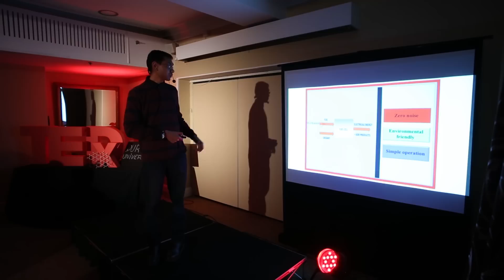Graphene Membranes for Fuel Cells | Prabhuraj Balakrishnan | TEDxDurhamUniversity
Prabhuraj Balakrishnan shares his recent research results obtained using graphene in fuel cells, which has attained significant global attention due to the broader scope and knowledge this gives to the field. Fuel cells are being counted as one of the future energy delivery devices, but has several hindrances to commercialization.

Prabhuraj Balakrishnan is a Chemical Engineering researcher at the University of Manchester, UK, working on usage of material of today’s interest - graphene in environmental sustainable energy delivery applications.